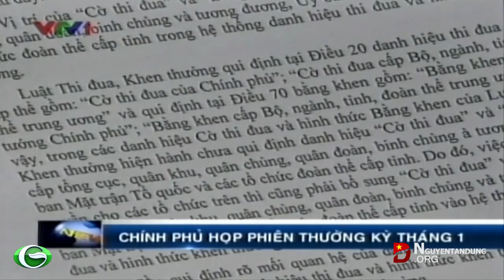Chính phủ họp phiên thường kỳ tháng 1